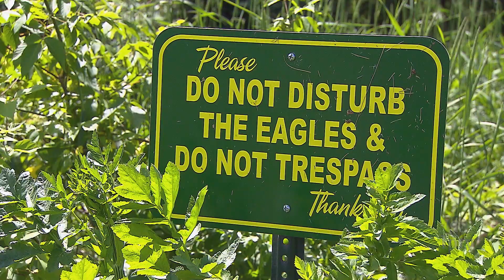Eagles of Decorah Viewing Event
The Decorah eagles have captured the attention of nature lovers across Iowa and the world. Many people watch the eagles from afar via webcams near their nest. In 2017, Friends of Iowa Public Television held the first-ever Eagles of Decorah viewing event. It gave fans an opportunity to see in person where the eagles call home and to learn more about these famous raptors.